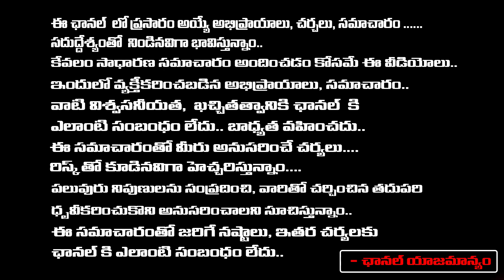Court Gives Conditional Bail To Chandrababu | First Telugu Digital